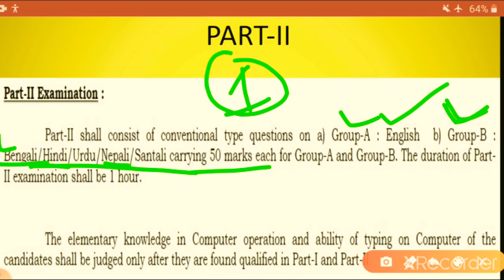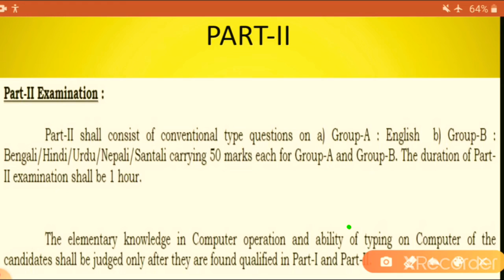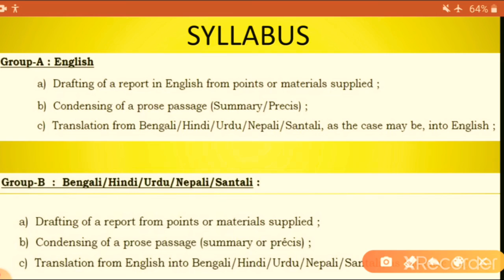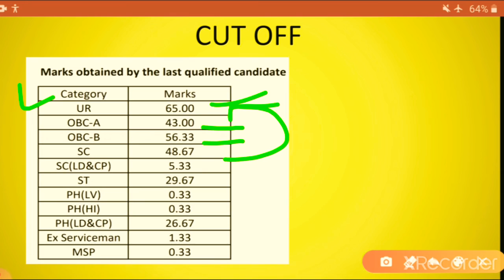CLERKSHIP রেজাল্ট আউট||PSC Clerkship Result 2020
PSC Clerkship Result 2020

Cover Topics :-
1) wb PSC clerkship result 2020,
2) PSC Clerkship Result 2020,
3) Clerkship result (Advt. No. 05/2019),
4) part 1 Clerkship result 2019,
5) cut off mark PSC clerkship result,
6) how to check PSC clerkship result 2020,
7) PSC result online check,
8) how to check online PSC result,
9) how to get PSC clerkship result PDF,
10) How to apply online form PSC,